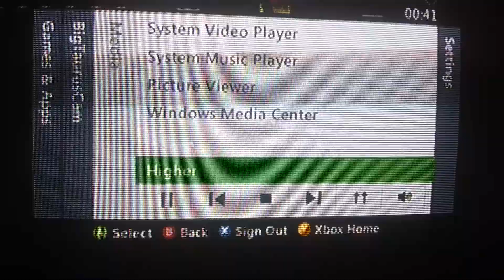2k16 BigTaurusCam vs Dmanga47 I Quit Rematch Rank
With epic entrance themes. GG Dmanga..